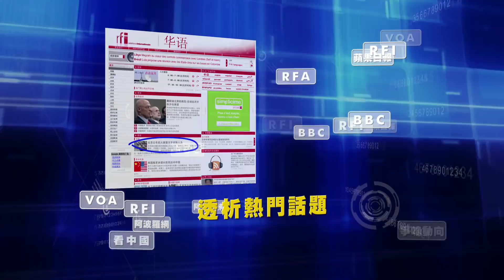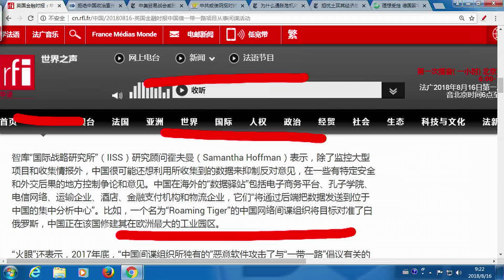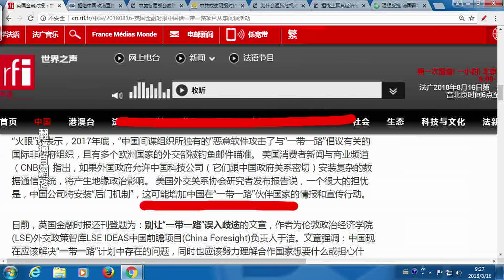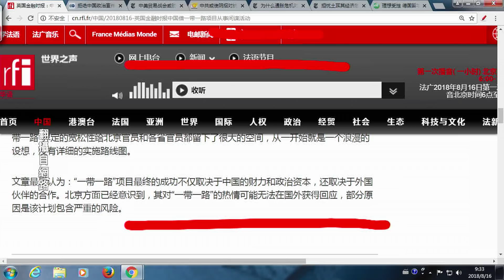《今日點擊》金融時報：中共借一帶一路 大搞間諜活動（2018/08/16）